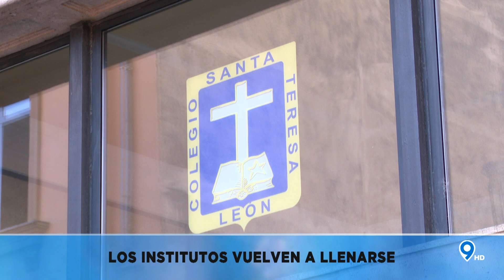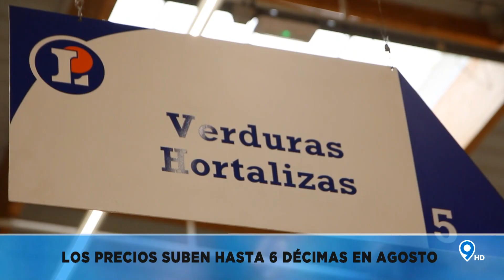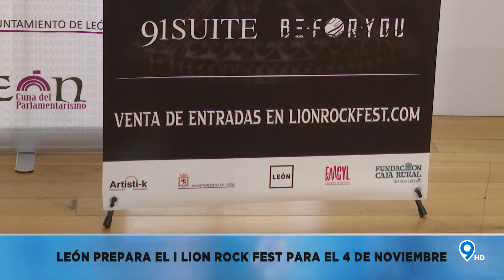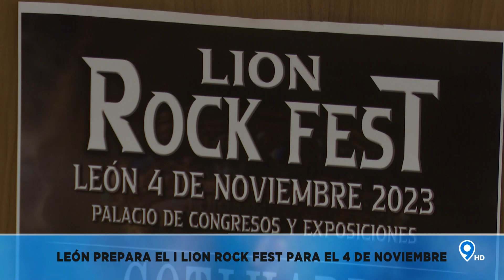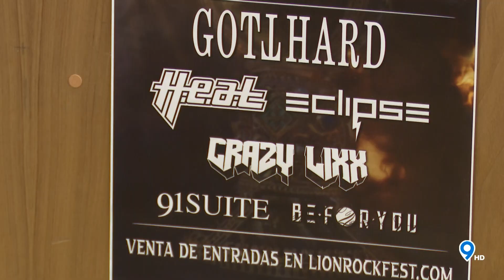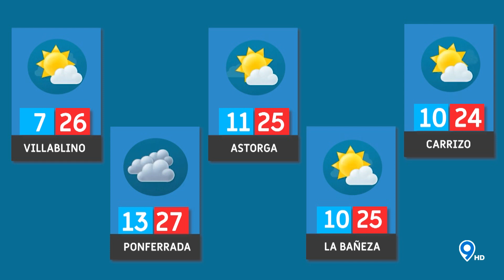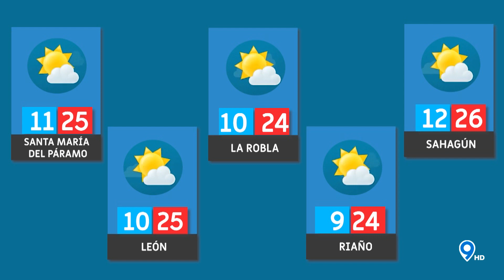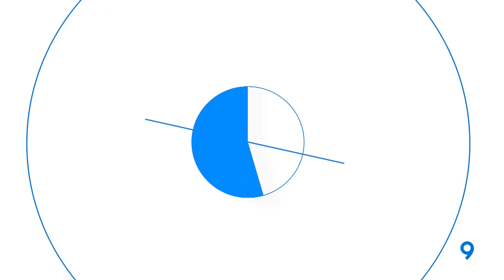📌 9 NOTICIAS 🔵 13 09 23